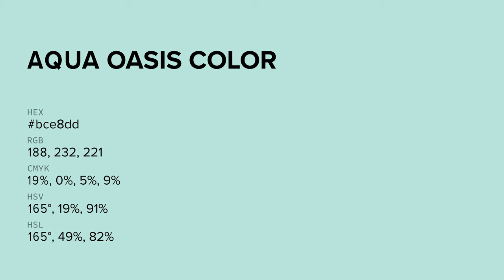Aqua Oasis color bce8dd hex color - Green color - Warm color bce8dd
What color is Aqua Oasis ? bce8dd hex color - Green color - Warm color bce8dd

Hex bce8dd Color Code is also known as Aqua Oasis color.

Hex bce8dd Color code in RGB color code model is created after adding 73.73% red color, 90.98% green color and 86.67% blue color.
Hex bce8dd Color code in CMYK color (process color) code model is generated after subtraction of 18% cyan, 0% magenta, 4% yellow and 9% black.